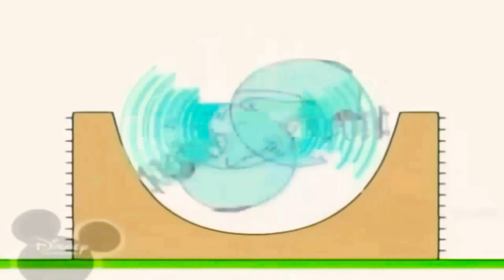24 квітня 2021 р.